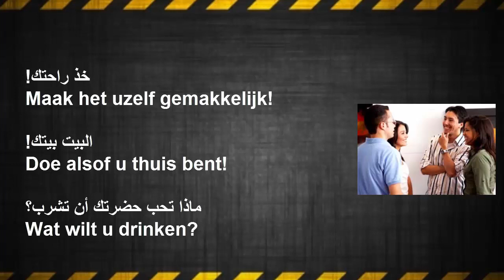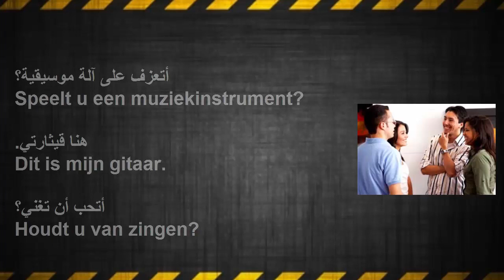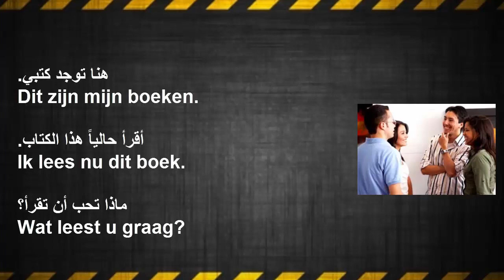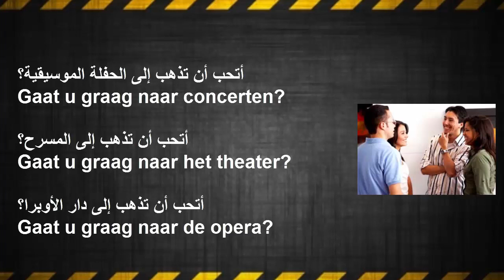تعلم اللغة الهولندية بدون معلم | محادثة قصيرة 1 - Small Talk 1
سلسلة دروس لتعلم اللغة الهولندية بشكل مبسط